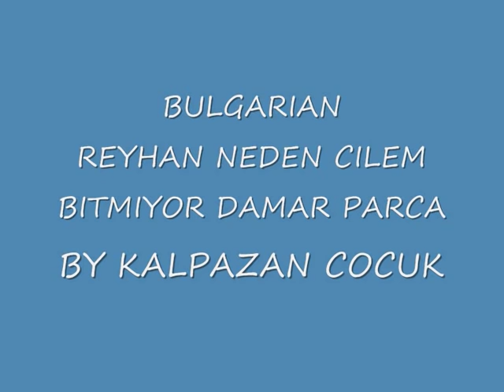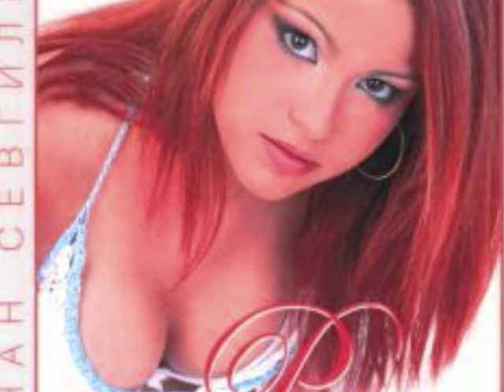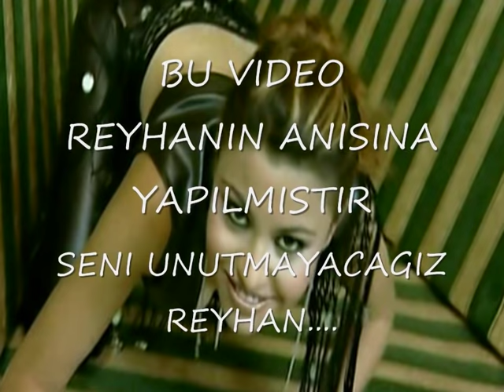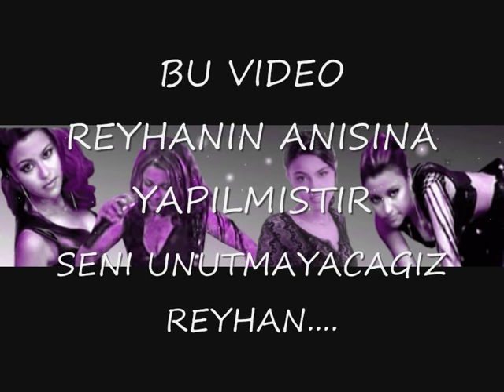REYHAN CILEM BITMIYOR Damar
KALKANCA BATITRAKYA ISKECE DEDEAGAC ATINA
KOMOTINI
REYHAN NEDEN CILEM BITMIYOR DAMAR SARKI ARABESK BULGARIA REYHAN